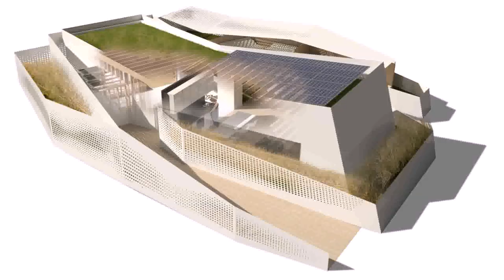Home Plan Design 400 Sq Ft - Gif Maker DaddyGif.com (see description)